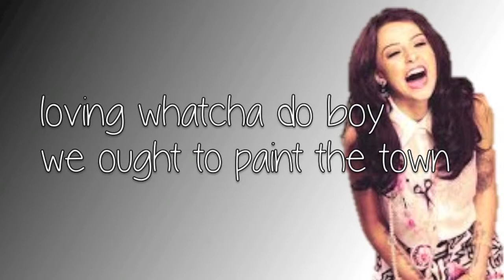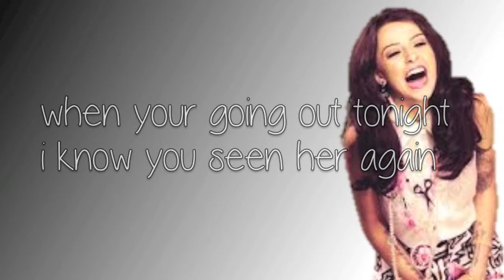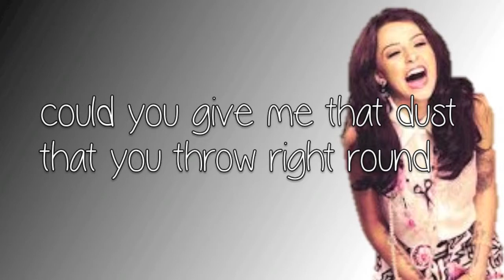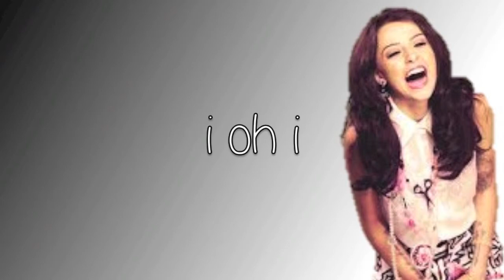Cher Lloyd- End Up Here *Lyrics*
IM IN LOVE WITH THIS SONG. i was bored and i haven't made a good lyric video in like...forever...so yeah :)